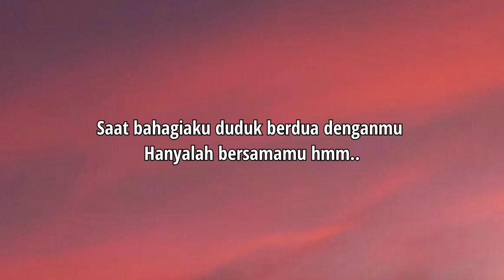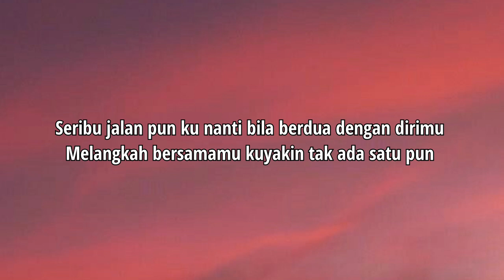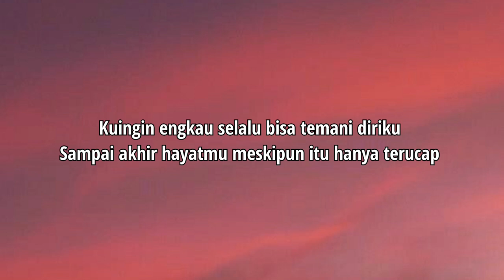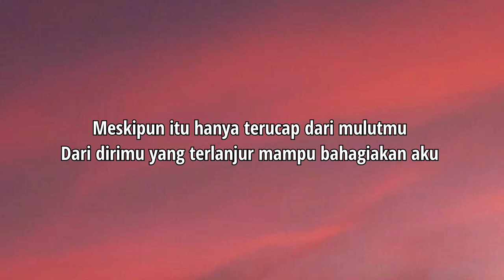Ungu - Saat Bahagia | Lirik lagu